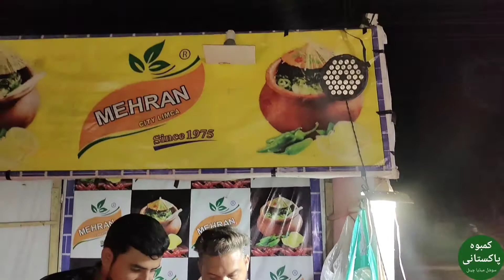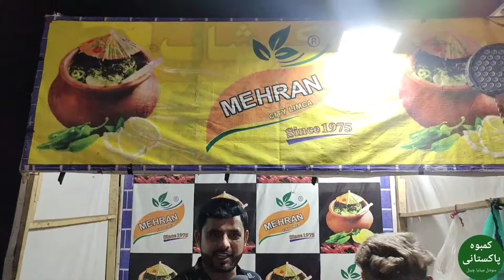Pakistan May pehli Dafa Matka Soda,khana Ak Second May Hazam,log Dewanay